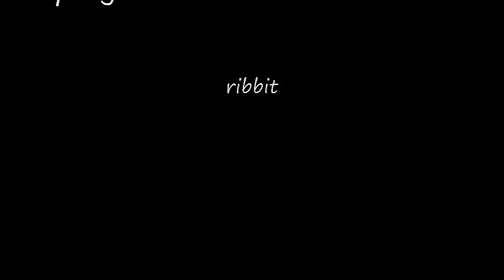SNORTIN WHISKEY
In your face RocknRoll!